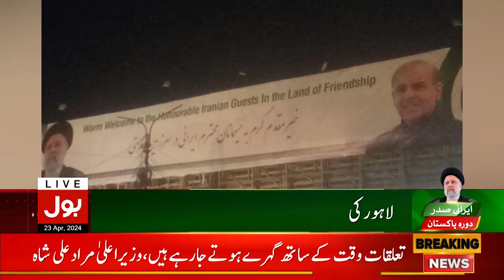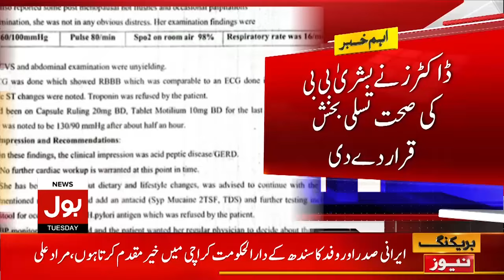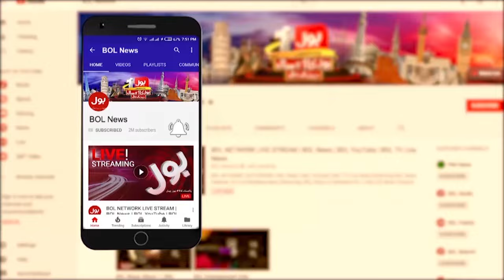Iranian President Visit Karachi Updates | Bulletin At 9 PM | Pak-Iran Relation | Iran Vs America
Iranian President Important Meeting With Pak Army Chief | Israel City Tel Aviv Condition | Irani Missiles Hits Israel | Public Holiday Across Sindh | Suddenly Public Holiday Announced! | President Of Iran Arrival in Pakistan | Iranian President Visit Pakistan | iran vs israel urdu | iran missile power | USA | Russia On Iran Israel War | News Updates | Top News | Biden refuse war aginst iran | Israel statement on iran war | Iran Israel Tension | Unexpected Drone Attack Near Isfahan | Drone Attack Near Isfahan | Iran Attacked israel | Isfahan | pak-iran relation | pakistan iran | israel iran | israel vs iran | america vs iran | bol news